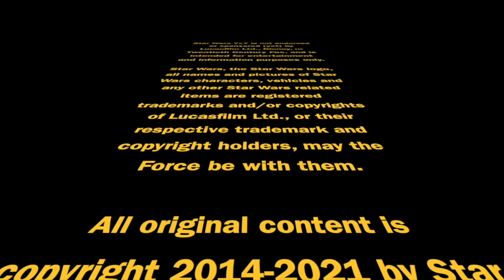First Reviews for Star Wars Galactic Starcruiser | Episode 2,798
The first reviews for Star Wars Galactic Starcruiser are in! Generally, it's a non-stop experience that's mostly positive, but with some reservations. We'll dig deeper on today's show...  Punch it!

Doug Howard
Pamela Johnson
Dennis Keithly
Timothy McMahon